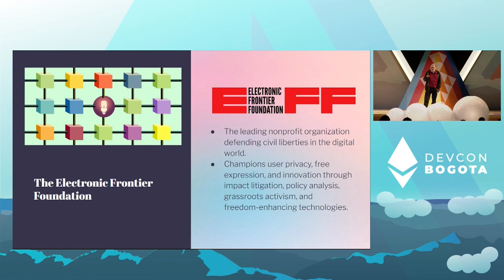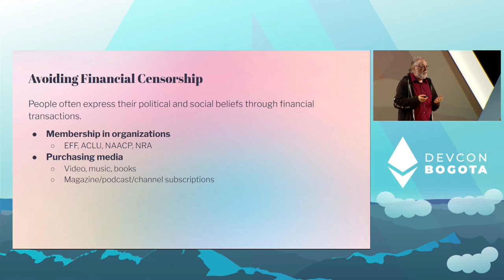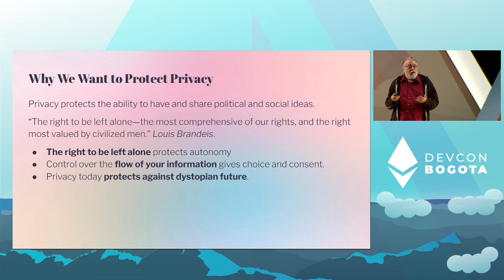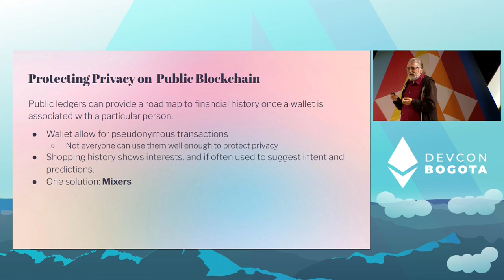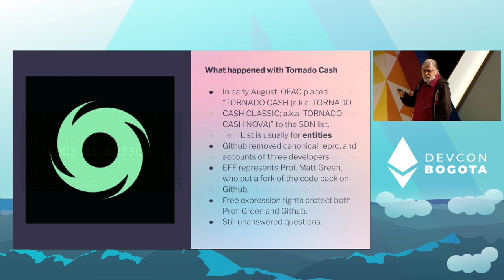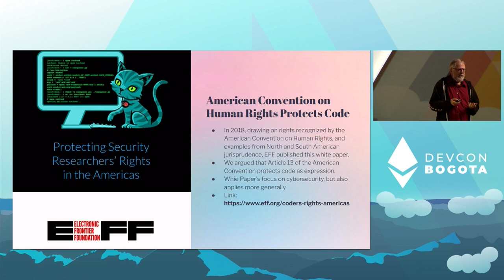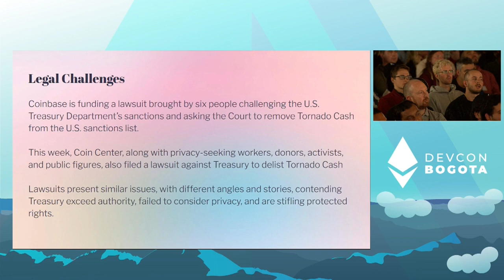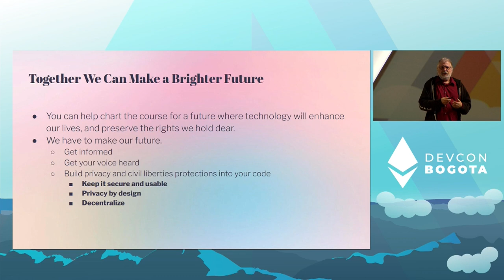The Value of Cryptocurrencies in Supporting Human Rights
Speaker(s): Kurt Opsahl
Skill level: Beginner
Track: Opportunity & Global Impact